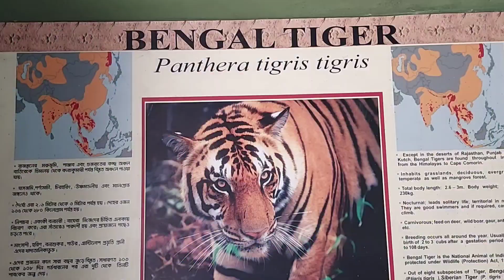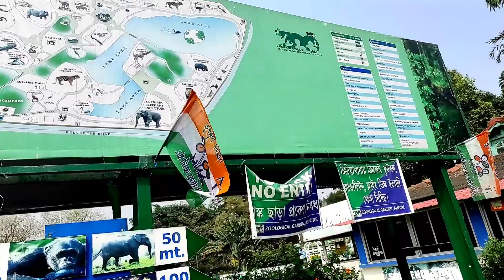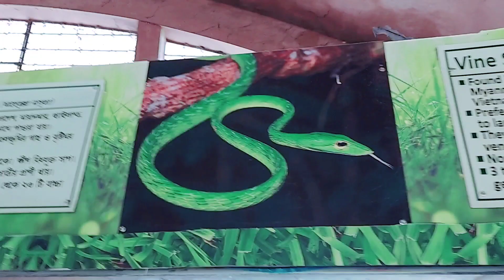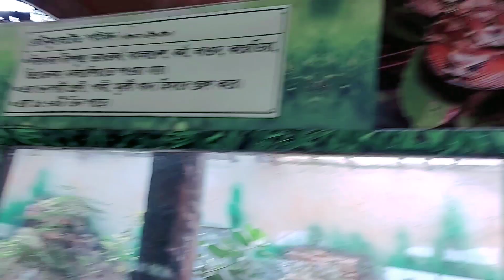Kalkata Alipur Chiriakhana || Kalkata alipur Zoo 2022//BaVlogs